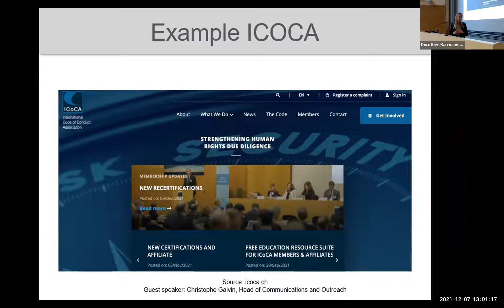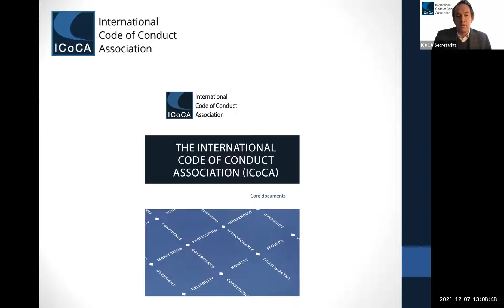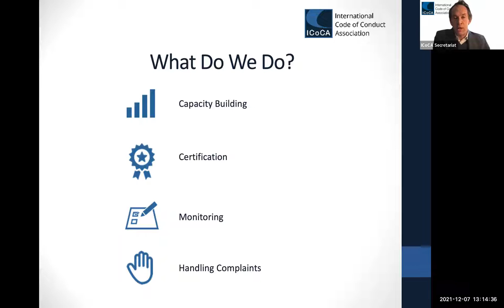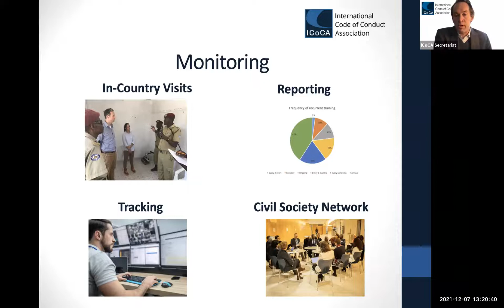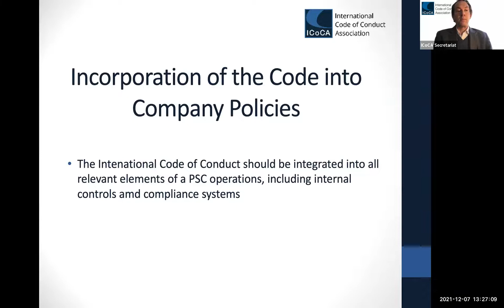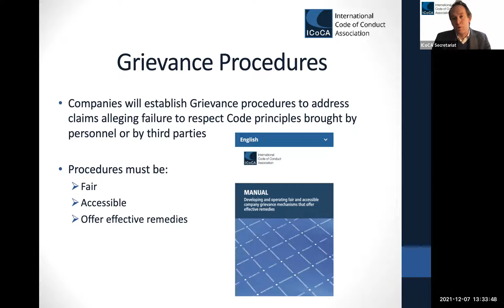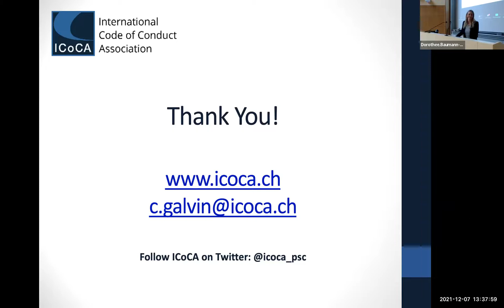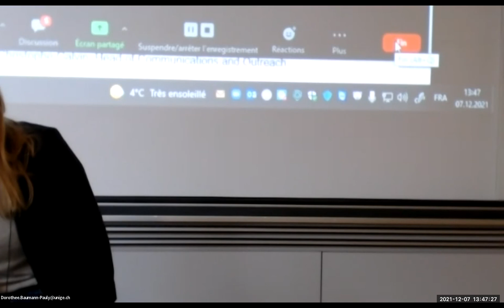Guest Lecture - Christopher Galvin (ICOCA) - 7 December 2021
Guest Lecture with Christopher Galvin, Head of Communications & Outreach at ICOCA, as part of the course "Business and Human Rights", Geneva School of Ecnonomics and Management.